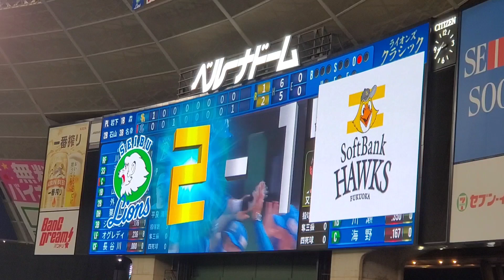ｵﾘｯｸｽへ… 20220702 森友哉 登場曲【｢Jump Around｣／House Of Pain】 6回ｳﾗ 埼玉西武ﾗｲｵﾝｽﾞ@ﾍﾞﾙｰﾅﾄﾞｰﾑ･外野ﾗｲﾄ 西武ﾄﾞｰﾑ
【｢Jump Around｣／House Of Pain】